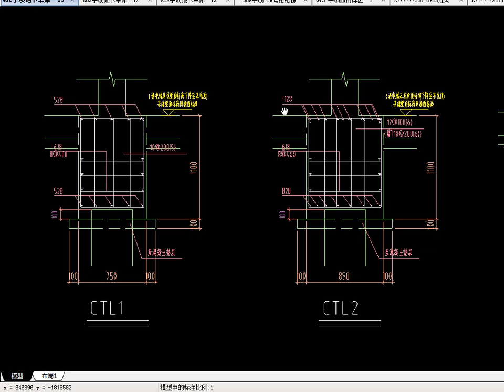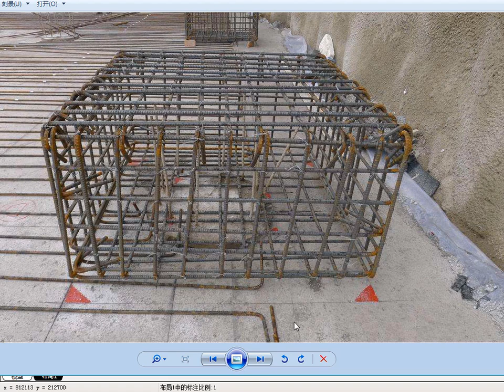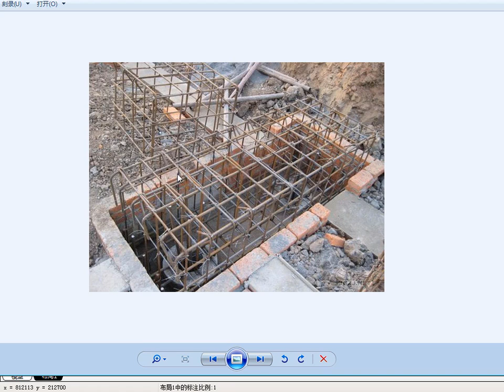承台钢筋笼弯锚规范